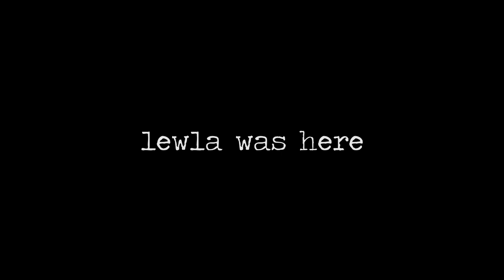Lewla Goes to CABO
I spent five days in Cabo San Lucas, Mexico and wanted to share the experience. (Also my first trip to MX!)

"Sun Models (ft. Madelyn Grant)"
"Koto"
"Memories That You Call (ft. Moonsiren)"

"California Sunset"

"Vibe"

xo Lewla